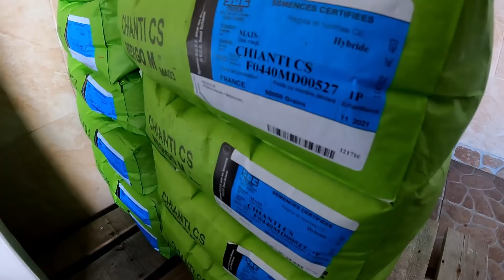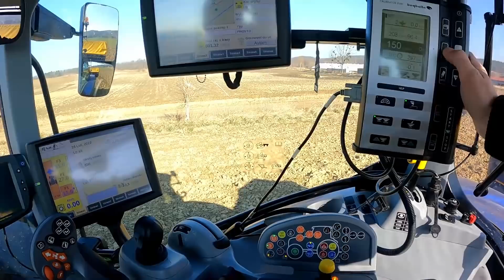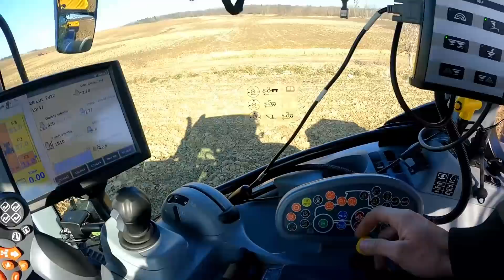Groch, przygody z nawozami, Marcin jedzie Fendtem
Witam,
zapraszam do kolejnego filmiku z prac na gospodarstwie
Zachęcam do komentowania, oceniania oraz oczywiście subskrypcji kanału jeśli się spodobało ;)
Pozdrawiamy!